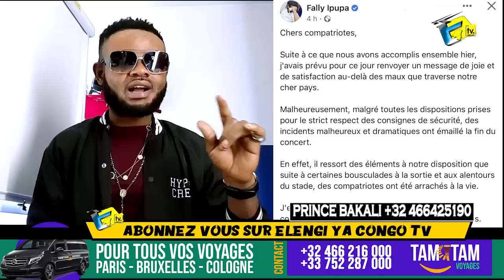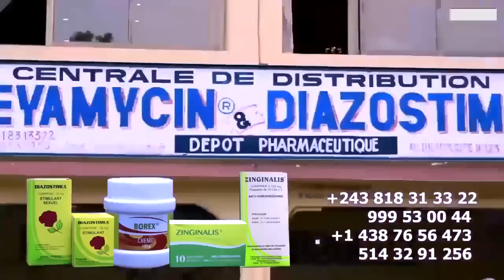Droit De Réponse FALLY Dois Evité Anti Valeur ZACHARI Ateka Mayélé Na Ki DJALELO, AMBASY Rectifié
Droit De Réponse FALLY Dois Evité Anti Valeur ZACHARI Ateka Mayélé Na Ki DJALELO Affaire Batu Ba KUFI Na Stade , Rectification à AMBASY @fallyipupa @ferregolatvofficiel6883 @heritierwataofficiel @koffiOlomide01 @Officialinnossb @werrasonofficiel1423